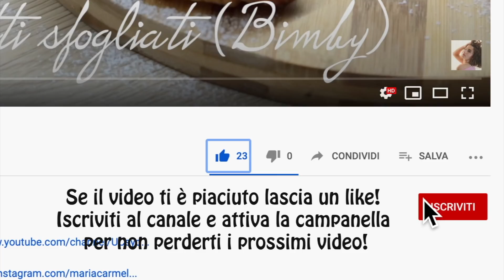MI HA DELUSA! NON ME LO ASPETTAVO!